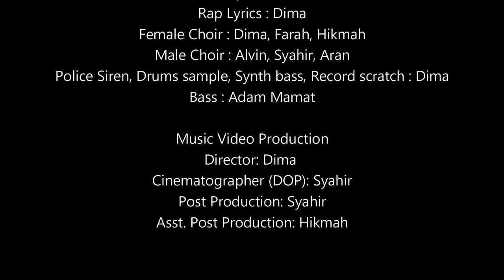Raya @ Ingenium 2023 - Suasana Hari Raya x Raya Raya Raya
DIMA NAQUIRA MOHD RAFI
(Owner and Flute Teacher)
MOHAMAD ADAM BIN MAMAT
(Head of Sound & Recording Services)
AHMAD SYAHIRUDDIN BIN SHAMSUDDIN
(Video Production and Drum Teacher)
MUHAMAD SYARANI (ARAN)  BIN ROSLI
(Head Drum Teacher)
NUR HIKMAH BINTI NOOR AZNAN
(Head Piano Teacher)
NURFARAH LYANA BINTI MOHD YAZID
(Piano & Violin Teacher)
ALVIN ZULKIFLI BIN ZAKARIA DHARAMARAJ
(Head Guitar Teacher)

Audio & Video Produced by Ingenium Music
Performed by Ingenium Music
Filmed in Ingenium Music

Audio Production
Arrangement by Dima
Engineered, Mixed & Mastered by Adam Mamat
Vocal Mixing by Dima

Drums : Aran, Syahir
Piano & Keyboards : Hikmah
Guitars : Alvin, Adam Mamat
Bass : Adam Mamat
Violin : Farah
Flute & Recorders, Keyboards, Sampling, MIDI Orchestra : Dima

00:00 Disclaimer & Opening scene
00:18 Intro
00:27 Suasana Hari Raya

00:42 LoFi
Vocals : Dima
Piano : Hikmah
Keyboards : Hikmah
Bass : Adam Mamat
Drum samples : Dima

00:55 Suasana Hari Raya

1:30 Keroncong
Vocals : Dima
Guitars : Adam Mamat
Bass : Adam Mamat
Flute : Dima
Violin : Farah

2:04 Suasana Hari Raya

3:10 Punk
Vocals : Aran
Backup Vocals : Dima
Drums : Aran
Bass & Guitars : Adam

3:46 Raya Raya Raya

5:04 Dangdut
Vocals : Sara
Catcall Lyrics : Dima
Catcall Vocals: Farouq, Shoanne, Rizal, Syamhasinah, Chi
Tabla (on Roland TD17) : Syahir
Bass : Adam Mamat
Guitar : Alvin
Flute : Dima

5:29 Raya Raya Raya

5:55 Jazz
Vocals & Guitars : Alvin
Flute : Dima
Piano : Hikmah
Bass : Adam Mamat
Drums : Aran

6:17 Dubstep EDM
Rap : Aran
Rap Lyrics : Dima
Female Choir : Dima, Farah, Hikmah
Male Choir : Alvin, Syahir, Aran
Police Siren, Drums sample, Synth bass, Record scratch : Dima
Bass : Adam Mamat

6:42 Contact info

6:44 Credits

Director: Dima
Cinematographer (DOP): Syahir
Post Production: Syahir
Asst. Post Production: Hikmah

Original songs:
Song 1
Title : Suasana Hari Raya
Artist : Datuk Sharifah Aini
Recording Label: Universal Music Malaysia

Song 2
Title: Raya Raya Raya
Artist: DOLLA
Composer & Lyricist: Ajay Amai, Glow Rush, Nick Ariff, Acap Salim, Somean K-Clique, Mike Chan
Publisher: Faithful Music Sdn. Bhd
Producer: KalerJ, Mike Chan
Executive Producer: Kim Lim and Universal Music Sdn. Bhd.